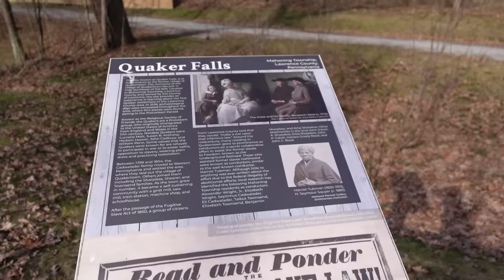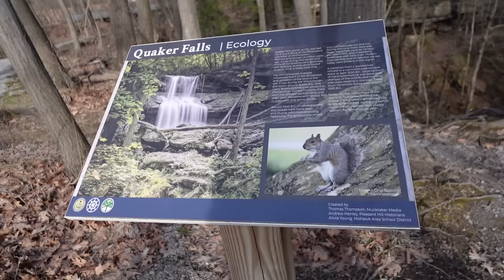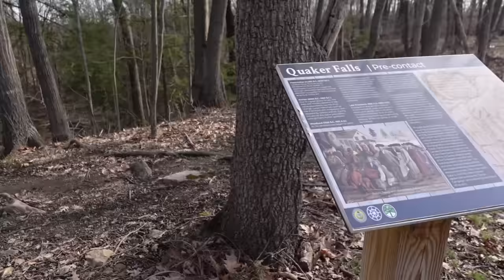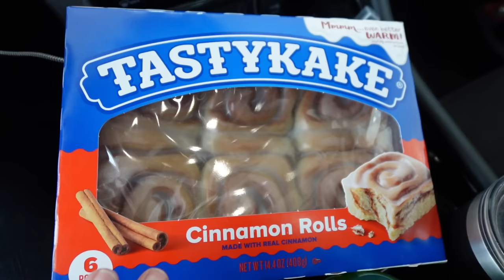This Husky Goes Bonkers On Hotel Bed!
It's day 2 of our trip and today is our Dog Kira's 5th Birthday!  Happy Birthday Kira!  Also, this husky goes bonkers on the hotel bed!  Today we make a quick stop at Quaker Falls in Pennsylvania, and then we continue on to our Airbnb in Virginia!